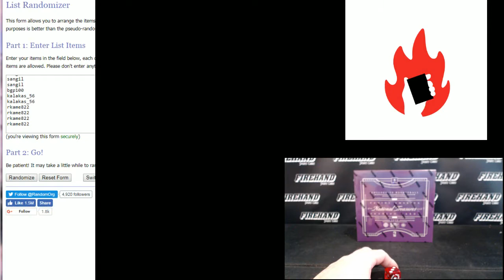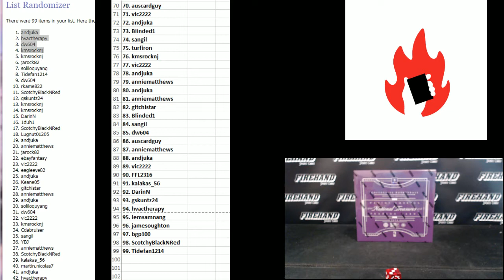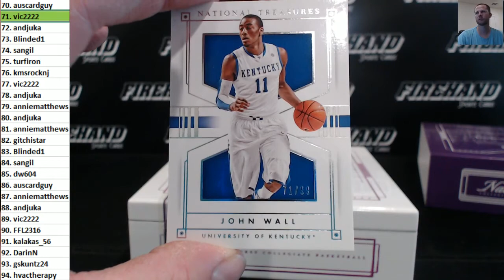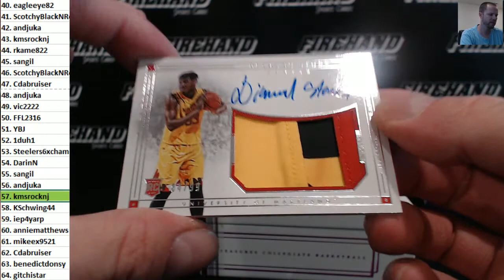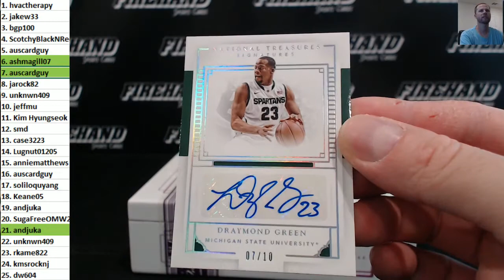16/17 National Treasures NCAA Basketball Numbers Box #24 ~ 10/7/17